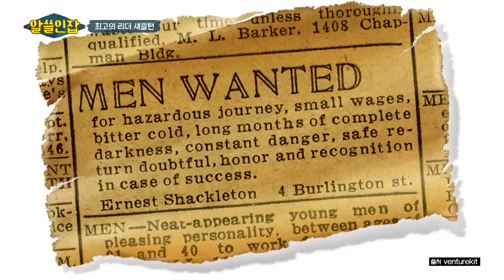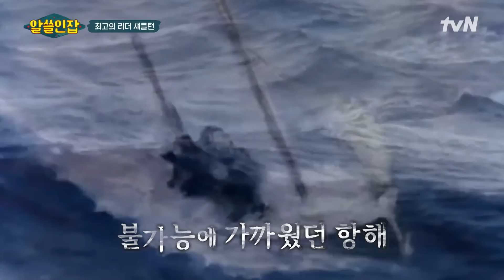남극 얼음에 갇혀 10달을 표류하다 좌초되다?! 모두를 살린 기적의 리더, 어니스트 섀클턴 알쓸인잡 EP.4 | tvN 221223 방송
알쓸인잡 EP.4

나조차 알지 못했던 “나를 찾아 떠나는 여행”
〈알아두면 쓸데없는 신비한 인간 잡학사전 – 알쓸인잡〉